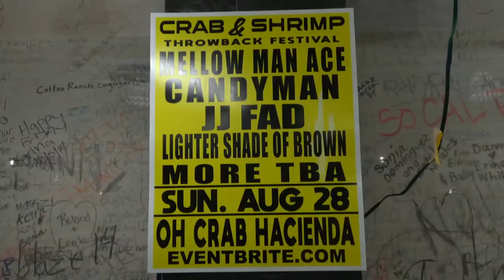The Crowned Peach Show Episode 2: Johnny Gonzales and Mellowman Ace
On this episode of The Crowned Peach Show, Chris sits down with the owner of The Side Bar, Johnny Gonzales and rapper/musician Mellowman Ace to discuss the upcoming Crab and Shrimp Throwback Festival, a one night only concert that will feature performances from JJ Fad, Candyman, Mellowman Ace, A Lighter Shade of Brown, and more! The Throwback Festival goes down on August 28th, at Oh! Crab in Hacienda Heights.